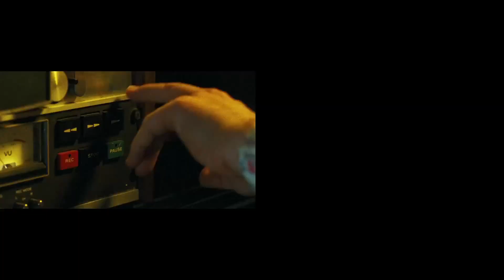Lovelace - Official UK Trailer (HD) Amanda Seyfried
Story of Linda Lovelace, who is used and abused by the porn industry at the behest of her coercive husband, before taking control of her life.

Directors: Rob Epstein, Jeffrey Friedman

Writer: Andy Bellin

Stars: Amanda Seyfried, Peter Sarsgaard, Juno Temple